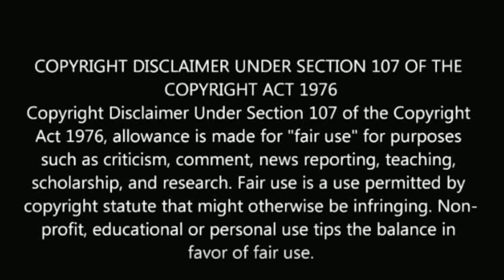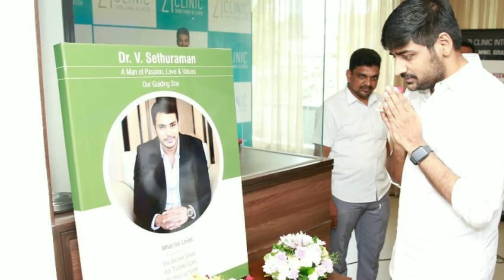20 வருட நட்பு Dr sethuraman birthday new launch zi clinic | santhanam | tamil universe | today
Dr sethuraman birthday new launch zi clinic.